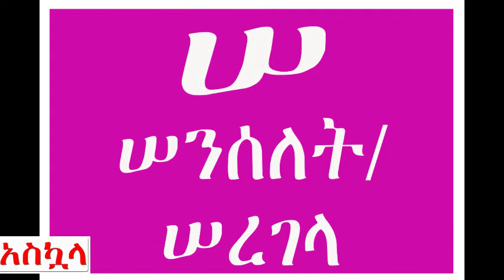August 19, 2022